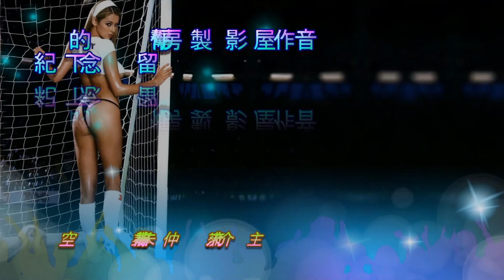嘉義市西區港坪運動公園三房**出售三房-2543**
本物件售價428萬..權狀坪數38.85坪..室內坪數31.19坪...屋齡80年04月建築完成 6/6樓...歡迎委託出租出售..看屋找嘉義小紅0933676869